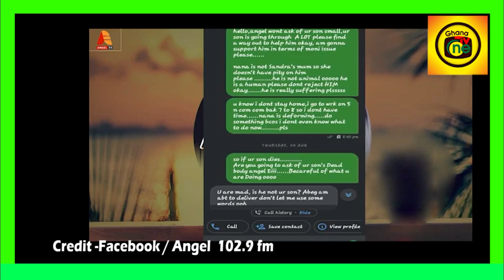My son was in tears in Coma-Biological Mother of 4yrs boy who was bɛαten to dɛαth by step mum Speaks